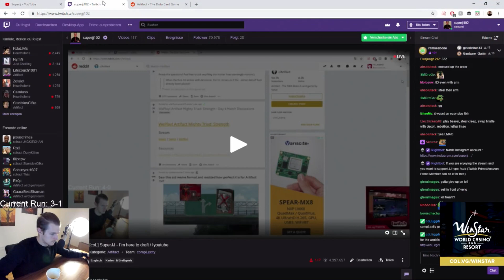Artifact Superjj 5 Victory Phantom Draft - Deck Green Reed Black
👌Subsribe to see more videos about this card game!